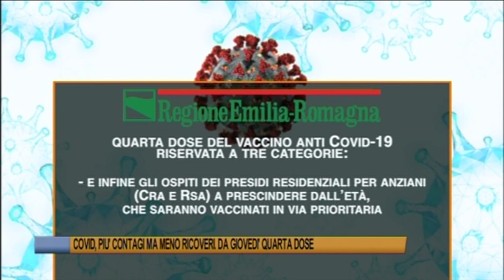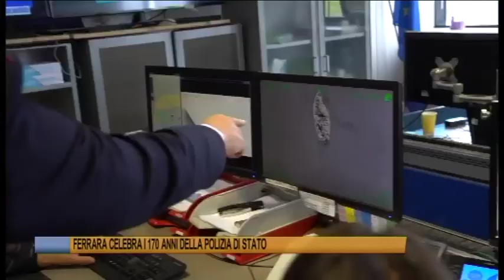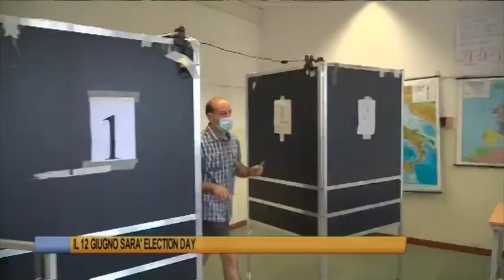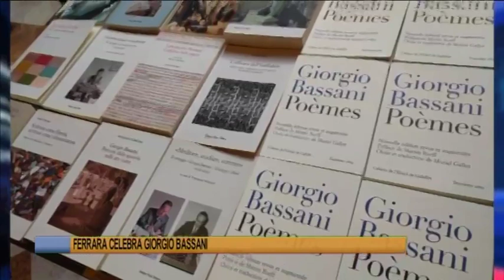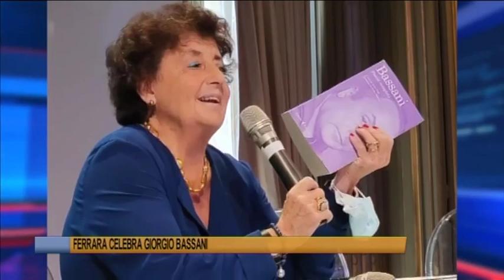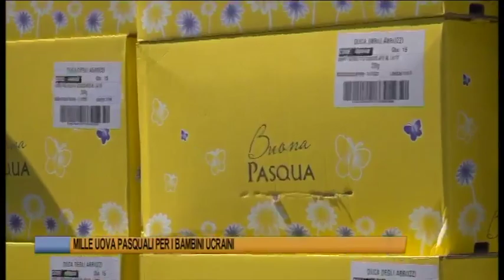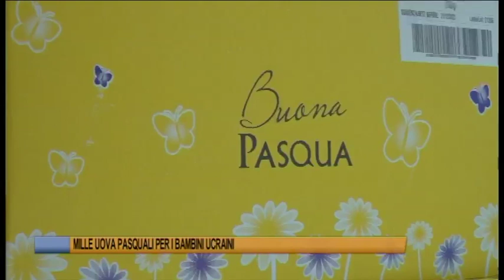Telegiornale di Ferrara del 12 aprile 2022 Edizione delle 19,30